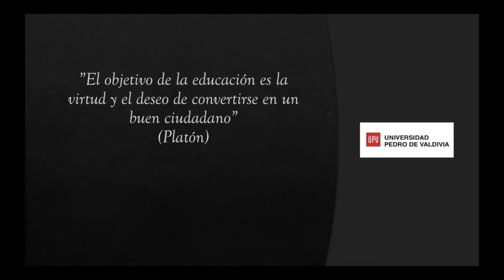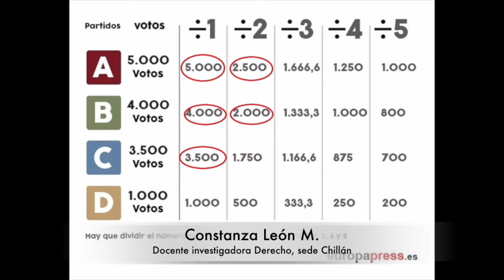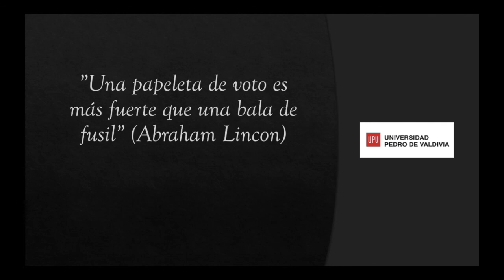Proceso Constituyente/ Sistema proporcional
Constanza León Montero/ Docente Investigadora

Explicación del sistema proporcional o D`Hond y cómo influye en las próximas elecciones de candidatos a la convención constitucional.